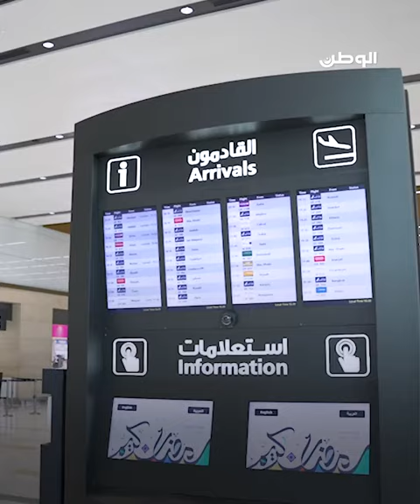استقبال حافل لحافظ القرآن محمد العمري الفائز بالمركز الأول في